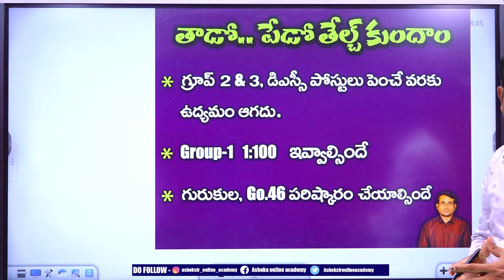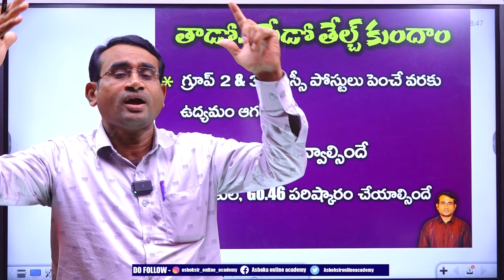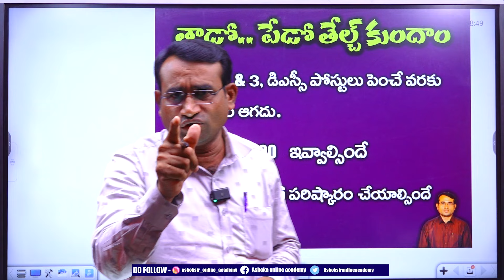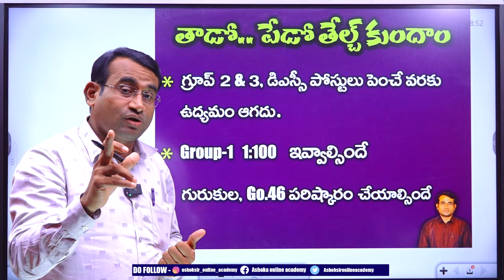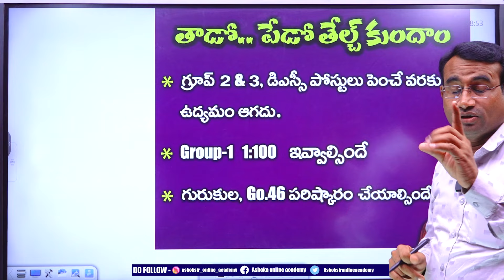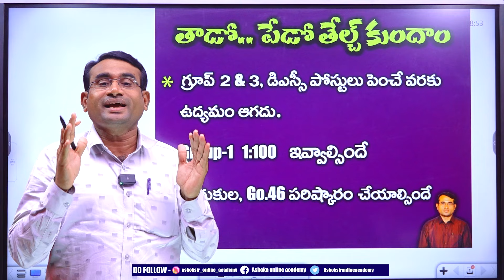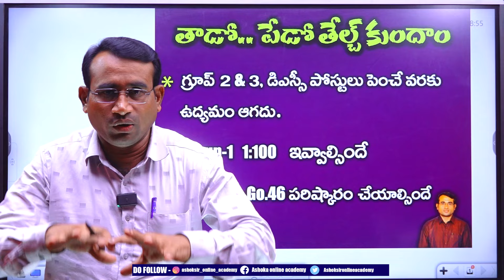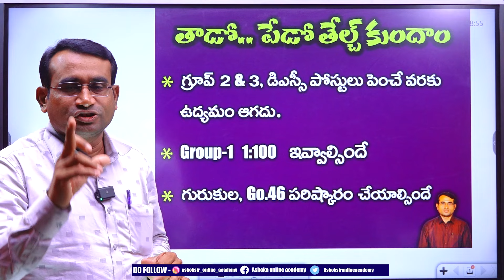పోస్టుల పెరుగుతాయా..? పెరగవా..? | ముట్టడి ఎప్పుడు..? | పరిష్కారం ఏమిటి..?|| Ashok sir